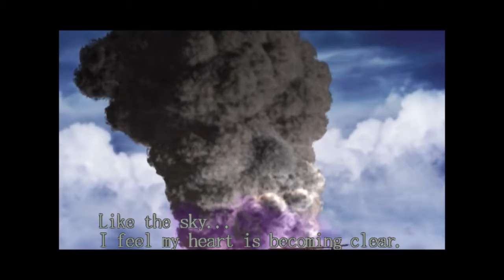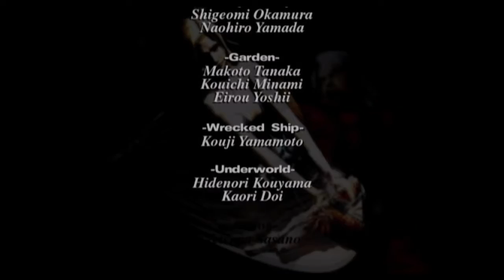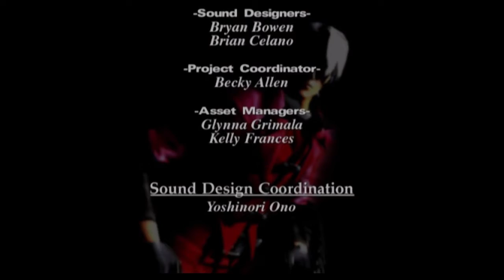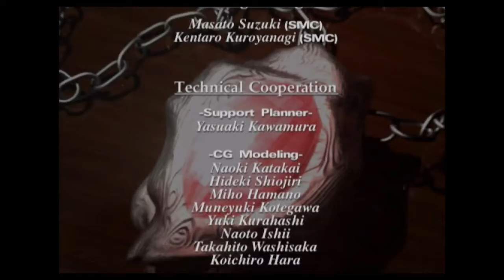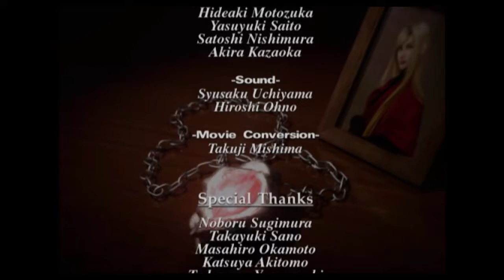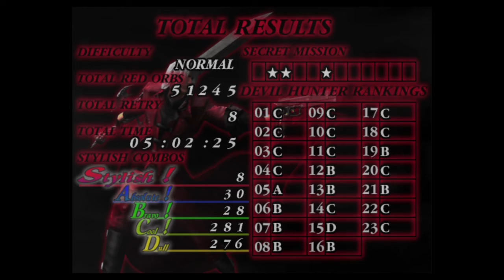Devil May Cry - Finale: Jackpot!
It was a fun, albeit dated game. It was also campy, but in an enjoyable way. Not a big fan of the name change though, Devil May Cry is just catchier. I may do a bonus video, but it'll probably be just one.